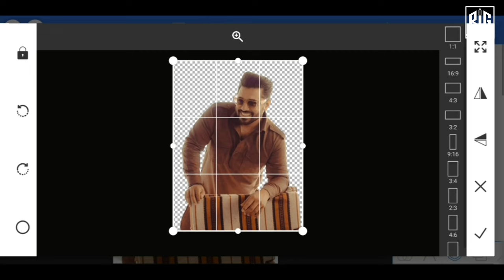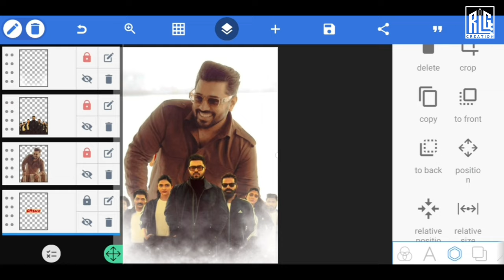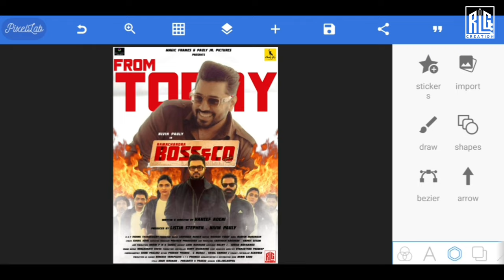Ramachandra Boss & Co Movie Poster | Nivin Pauly | Haneef Adeni | Listin Stephen | GowthamRLG | RLG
photo manipulation photoshop tutorial photoshop manipulation Tutorial photo manipulation tutorial fantasy photo manipulation